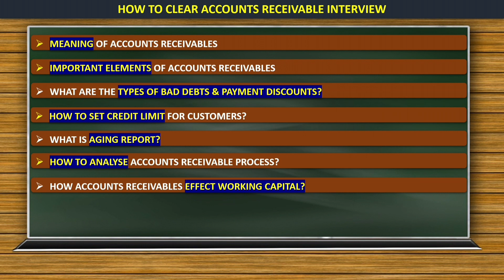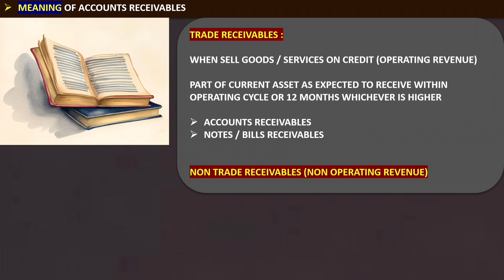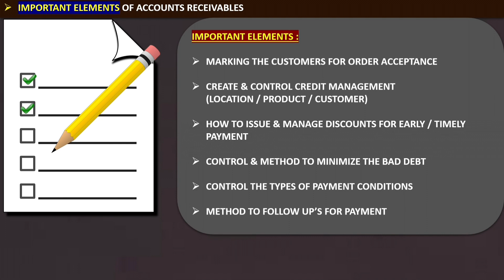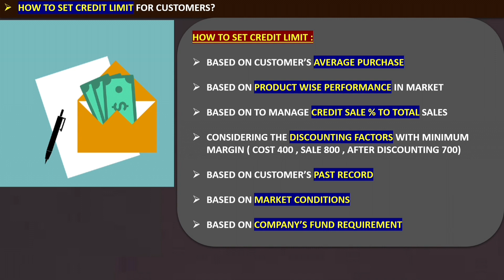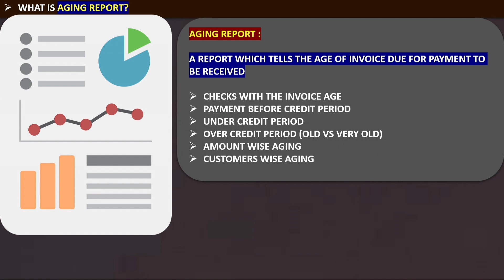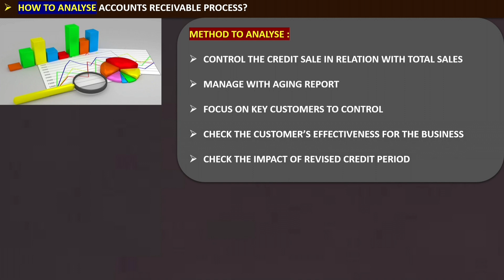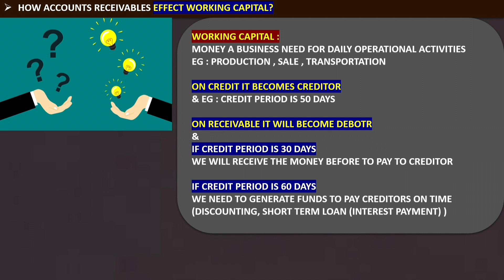How To Clear Accounts Receivable Interview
How To Clear Accounts Receivable Interview Video In This Video We Are Explaining How To Clear Accounts Receivable Interview.